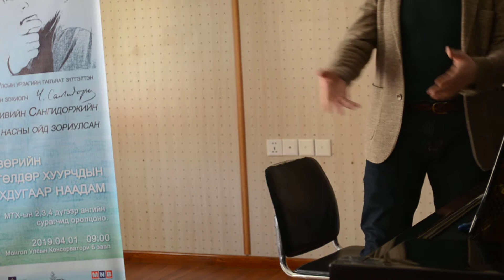Дмитрий ЛЮДКОВын MasterClass 2